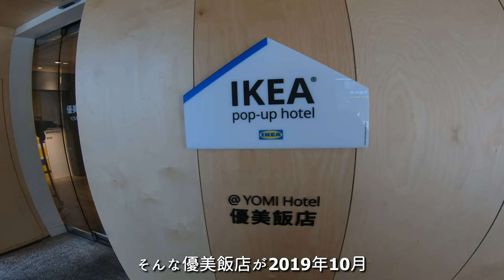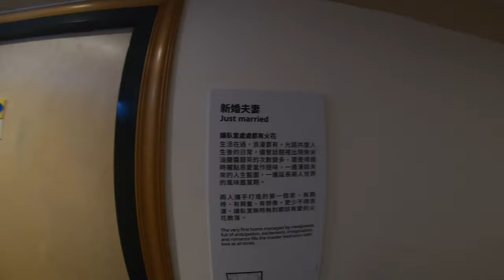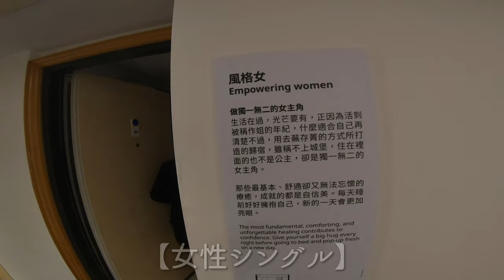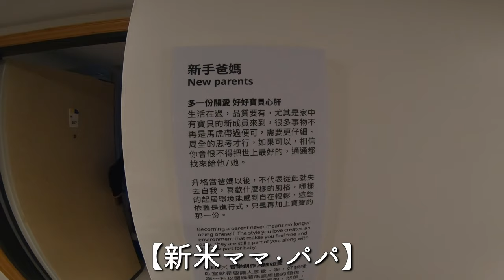【台湾旅行】優美飯店がIKEAとコラボ！アジア初上陸の「IKEA pop-up hotel」はこんなにおしゃれ！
みなさんは、台北旅行でどこに宿泊しますか？
MRT雙連駅から徒歩数分の「優美飯店　優美ホテル」を選ぶ方も多いのではないでしょうか？

そんな「みんな大好き　優美飯店」が2019年10月、あの北欧オシャレ家具メーカー「IKEA」とのコラボでカッコよく生まれ変わりました！
※期間限定のイベントです

IKEAがホテルをショールームとしてコーディネートする「IKEA pop-up hotel」というイベントで、アジア初上陸として優美飯店が選ばれたんです！

そんなおしゃれに生まれ変わった部屋の数々をぜひご覧ください。